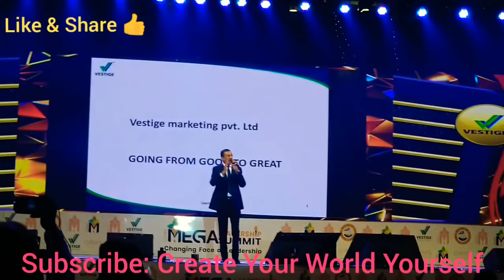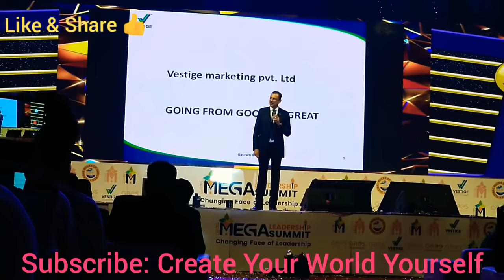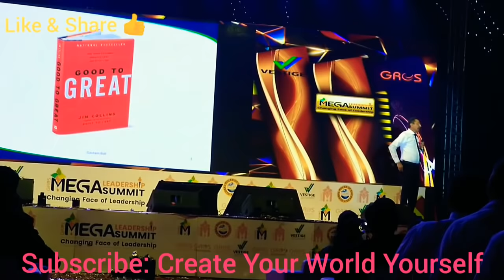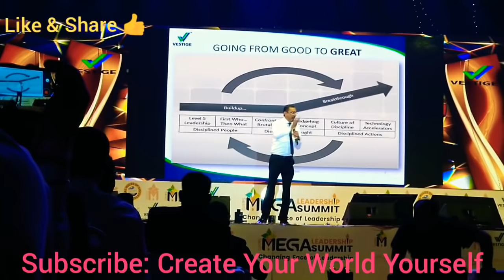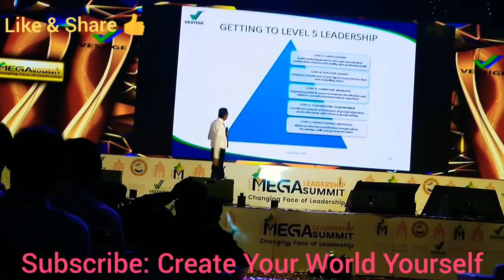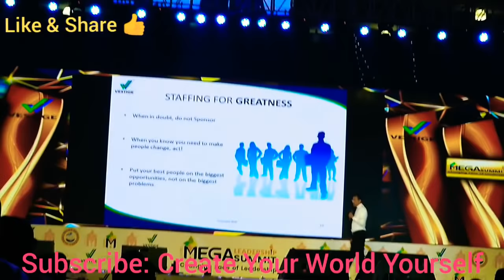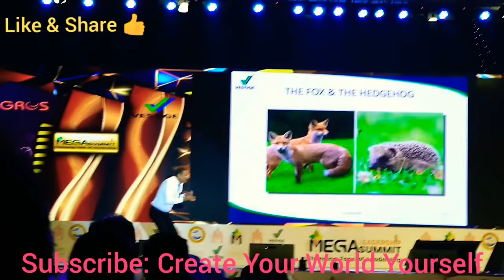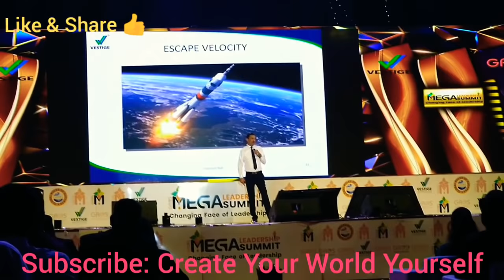Leadership Training Program by Vestige MD Mr Gautam Bali Ji at Tayagraj Stadium✌️✌️✌️✌️👍👍👍👍🔥🔥🔥🔥